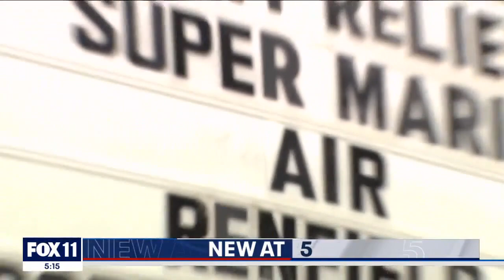Blue Jay Cinema, San Bernardino County hot spot, closing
The Blue Jay Cinema, a beloved San Bernardino County establishment, is closing its doors for good.